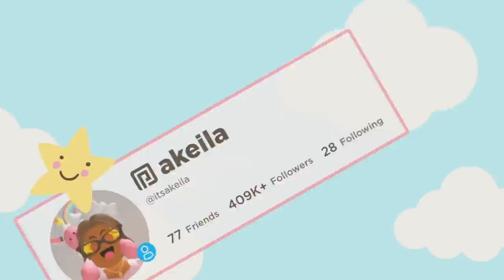Lia's AFTER SCHOOL ROUTINE! *She Did Something SNEAKY* Roblox Bloxburg Roleplay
💖🌈hii akeilanators
☁️today lia took over the channel and showed you her after school routine!

☁️instagrams
 itsakeila.yt

akeila.collins